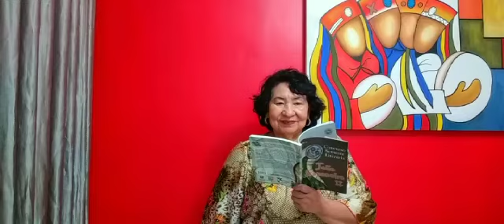Acadêmica Cleusa Lourdes Madureira Vidal, de Januária Minas Gerais para Vila Velha ES e para o Mundo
Vídeo de Clério José Borges.

CURRICULUM CULTURAL E ARTÍSTICO Historiador, Poeta e Trovador Capixaba, o Escritor e Comendador Clério José Borges nasceu em 15/09/1950, no bairro de ARIBIRI, Município de Vila Velha, ES. Clério José Borges é presidente do Clube dos Poetas Trovadores Capixabas CTC. Foi fundador e primeiro Presidente da Academia de Letras e Artes da Serra e pertence as Academia de Letras de Marataízes, Academia de Letras da Cidade de São Mateus, Academia de Letras de Vila Velha, Acadêmico Correspondente, Cadeira 202, da Academia de Letras de Cachoeiro de Itapemirim, Academia de Letras da cidade de Iconha, na região do Caparaó. E Associado do Instituto Histórico e Geográfico do Espírito Santo e do Clube de Intelectuais Franceses. Pertence ainda ao Movimento Poético Nacional, MPN, com sede no Estado de São Paulo; Sociedade de Cultura Latina do Brasil, com sede em Mogi das Cruzes, SP; Casa do Poeta Brasileiro, Poebras, de Porto Alegre, RS; Academia PETROPOLITANA de Letras, da Cidade de Petrópolis, (RJ); Academia Brasileira da Trova, com sede no Rio de Janeiro e Academia de Letras, Ciências e Artes do Amazonas, ALCEAR, bem como inúmeras outras entidades, Associações e Academias no Brasil e no Exterior. Funcionário Público Estadual Aposentado no Cargo de ESCRIVÃO tendo trabalhado durante 35 anos, onde recebeu diversos Elogios e, as Medalhas de Bronze, Prata e Ouro da Polícia Civil do Espírito Santo. Técnico em Contabilidade. Estudou Direito e Pedagogia na UFES - Universidade Federal do Espírito Santo. Foi Jornalista dos Jornais A TRIBUNA e O DIÁRIO, de Vitória, ES, onde atuou de Foca a Chefe de Reportagem se especializando em comentarista de Filmes. Comendador com título conferido em solenidade do Dia do Escritor realizada na Assembleia Legislativa do Estado do Espírito Santo. Foi Conselheiro Titular do Conselho Estadual de Cultura do Espírito Santo, durante quatro anos, onde foi eleito e atuou como Secretário e Vice-presidente do CEC-ES. É morador da SERRA, ES, desde 1979, tendo recebido o Título de Cidadão Serrano, conferido pela Câmara Municipal da Serra, de acordo com o Decreto Legislativo nº 05, de 14 de dezembro de 1994. Foi um dos organizadores da Associação de Moradores do bairro onde reside, tendo sido o primeiro Vice-Presidente e, atuado como Diretor de Comunicação e Secretário Geral. Pertenceu ao Conselheiro Titular da Câmara de Literatura do Conselho Municipal de Cultura da Serra, de 24/09/1997 a 20/07/2012, ou seja, por 14 anos, 09 meses e vinte dias. Pertence a Pastoral Familiar e, é Ministro da Palavra na Comunidade São Paulo Apóstolo da Paróquia São José Operário de Carapina. Desde 11 de maio de 2004 é Senador da Cultura, representando o Espírito Santo perante o Congresso da Sociedade de Cultura Latina do Brasil. Possui quinze livros publicados, sendo os principais, “História da Serra”, “Serra, colonização de uma cidade” e “Dicionário Regional de Gírias e Jargões.” x=x=x=x=x=x=x=x=x RESUMO Autor dos Livros: Trovas Capixabas; Trovadores dos Seminários da Trova; Trovadores Brasileiros da Atualidade; O Trovismo Capixaba; Alvor Poético; O Vampiro Lobisomem de Jacaraípe; História da Serra (3 Edições); Serra em Prosa e Versos/Poetas e Escritores da Serra; Origem Capixaba da Trova; Dicionário Regional de Gírias e Jargões. Organizador, desde 1981 dos Seminários Nacionais da Trova e dos Congressos Brasileiros de Poetas Trovadores. Detentor de Diversos Títulos, DIPLOMAS e homenagens, como por exemplo a MEDALHA CHICO PREGO, recebida em 30/03/2006. Teve atuação como Ator no Filme "QUEIMADO", de João Carlos Christo Coutinho, sobre a Revolta dos Negros Escravos do Distrito do Queimado, na Serra, ES, ocorrida em 1849.